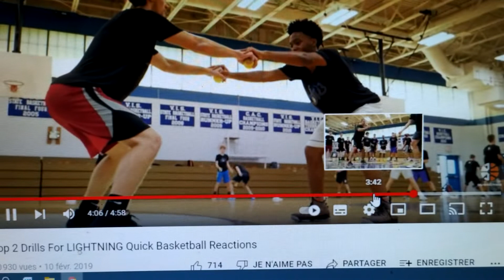react 10 drops